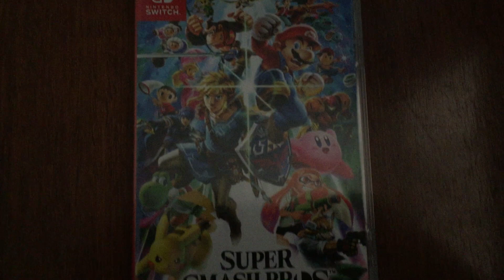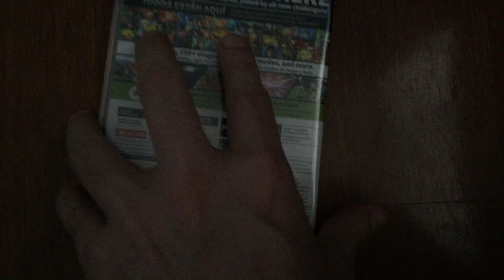Unboxing #29: Super Smash Bros. Ultimate (December 7, 2018)